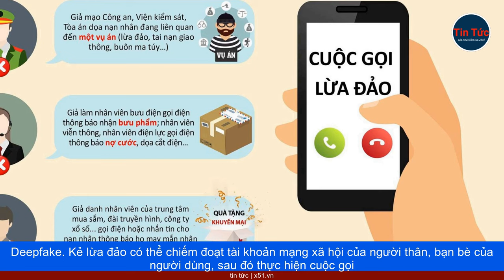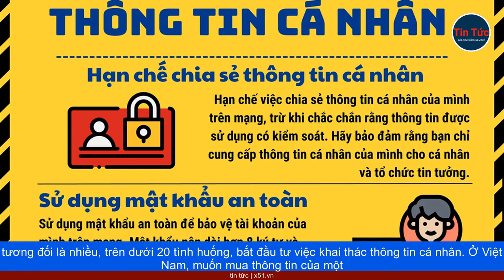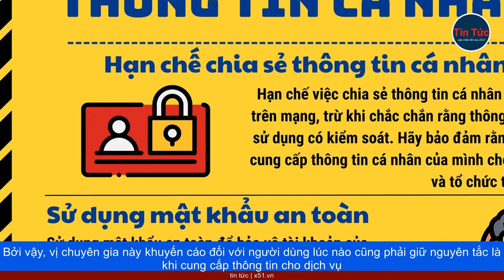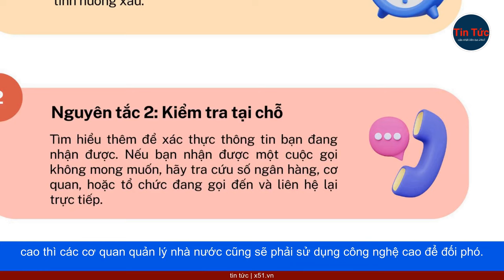NGUY CƠ LỪA ĐẢO TRỰC TUYẾN TẠI VIỆT NAM | SỰ LỘ LỌT CỦA THÔNG TIN CÁ NHÂN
Vô tư "biếu" thông tin cá nhân cho tội phạm. Ở Việt Nam hiện đang có hơn 77,93 triệu người sử dụng Internet, chiếm hơn 79% dân số, xếp thứ 12 trên toàn thế giới về tỷ lệ người sử dụng Internet. Tuy nhiên, khi người dân chuyển từ không gian thực lên không gian mạng ảo và thực hiện nhiều giao dịch điện tử thì các loại hình tội phạm cũng di chuyển theo. Theo số liệu của Cục An toàn thông tin, Bộ Thông tin và Truyền thông, trong 6 tháng đầu năm, tình hình lừa đảo trực tuyến tại Việt Nam tăng gần 65% so với cùng kỳ năm 2022. Theo các chuyên gia, tội phạm lừa đảo trên không gian mạng hiện nay không chỉ xuất hiện với tần suất ngày càng phổ biến với các thủ đoạn tinh vi, liên tục biến đổi khó lường, mà còn có các hình thức lừa đảo mới như cuộc gọi giả mạo Deepfake, lừa đảo qua quét mã QR Pay... Đặc biệt, với sự phát triển bùng nổ của công nghệ trí tuệ nhân tạo (AI) đã dẫn đến hình thức lừa đảo mới như Deepfake. Kẻ lừa đảo có thể chiếm đoạt tài khoản mạng xã hội của người thân, bạn bè của người dùng, sau đó thực hiện cuộc gọi video với khuôn mặt và giọng nói giống hệt để yêu cầu chuyển tiền, vay mượn tiền. "Mọi ngả đường những kẻ lừa đảo vẽ ra thì đều hướng tới túi tiền của người dùng. Mục đích cuối cùng của các đối tượng lừa đảo là chiếm đoạt tiền của những người bị hại. Bởi vậy, người dùng nên quen dần với việc lừa đảo thao túng tâm lý; bình tĩnh và kiểm chứng thông tin một cách cẩn thận trước khi chuyển tiền; đồng thời, nâng cao kiến thức tự bảo vệ mình", các chuyên gia khuyến cáo. Ông Nguyễn Hải Nam, Giám đốc Công ty  Trách nhiệm hữu hạn Credit 360 nhận định vấn nạn lộ lọt thông tin cá nhân ở Việt Nam rất nhức nhối. Đây chính là tiền đề để tội phạm có thể lợi dụng, xây dựng kịch bản cũng như các cái phương án để lừa đảo.